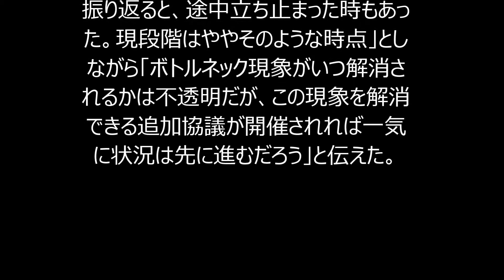韓国外交部長官「韓日首脳会談、慰安婦問題が進展すればより良い環境が整う」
韓国の尹炳世（ユン・ビョンセ）外交部長官は４日、韓日首脳会談に関連して「旧日本軍慰安婦問題で進展があれば、はるかに良い環境が整うだろう」と明らかにした。

尹長官は同日、韓国放送局ＫＢＳ（韓国放送公社）のある番組に出演して「現時点では韓中日首脳会談の開催に外交の力を注いでいる。韓日首脳会談は今後時間を置いてさらに協議する必要がある」と述べた。

尹長官は慰安婦問題に関連して「これまで９回に及ぶ局長級協議を経て、それなりに意義ある進展がみられた」とし「ただ、進展の速い部分と追加的な協議が必要な部分がある」と説明した。

尹長官は引き続き「これまでの交渉を振り返ると、途中立ち止まった時もあった。現段階はややそのような時点」としながら「ボトルネック現象がいつ解消されるかは不透明だが、この現象を解消できる追加協議が開催されれば一気に状況は先に進むだろう」と伝えた。